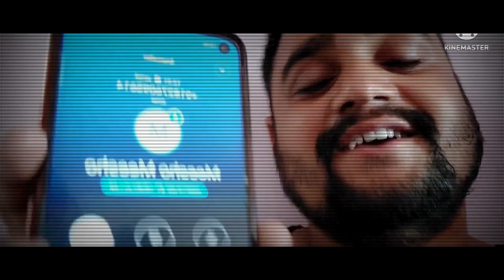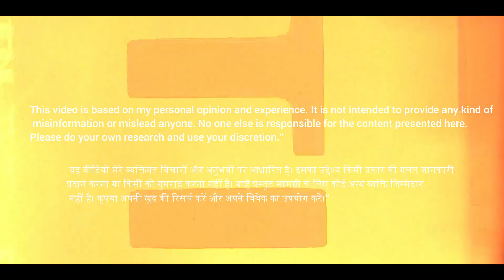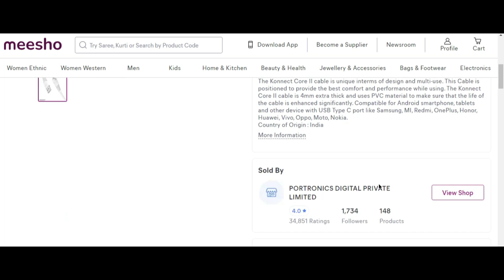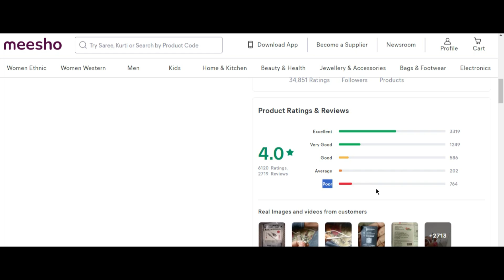Meesho : The Scam Factory of e-Commerce !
Behind the meteoric rise of e-commerce, there is a reality-ridden Meesho with scams and poor-quality products. Bringing to you a video expose of malpractices that have frustrated and cheated thousands of its customers. See how Meesho's success lay on the base of fraud and unreliability in its service.

Searches -  -
Meesho Scam Exposed
Meesho Fraud Video
Online Shopping Exposed
E-commerce Industry
Aware from the scam
Meesho how to Buy Product
Scams Letter
Meesho company
Amazon
Flipkart
Myntra